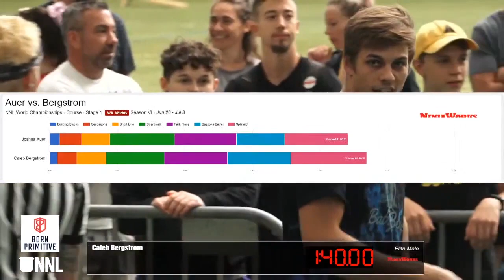Caleb Bergstrom Stage 1 | 2021 NNL World Championship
Caleb Bergstrom keeps his historic streak alive by becoming the first adult athlete to clear Stage 1 four years in a row.